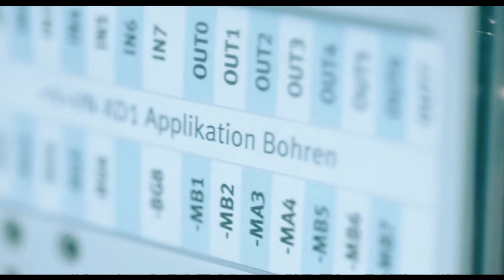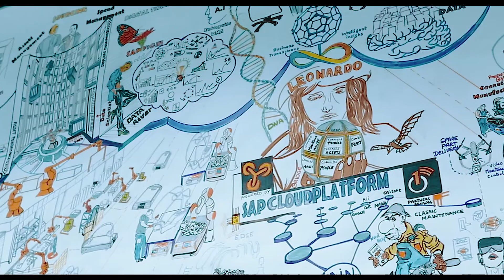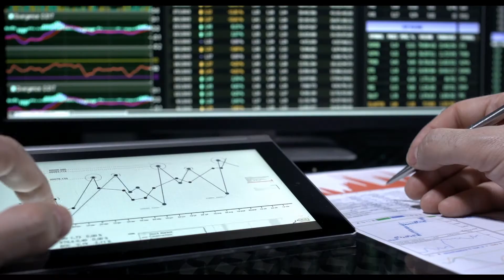SAP - Leonardo Center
Présentation Leonardo Center